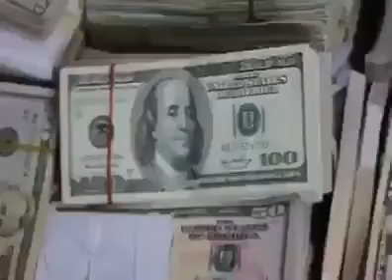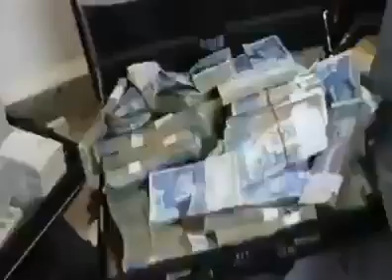Secretary finance Balochistan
Why people of Balochistan suffer for basic necessity of life.
Balochistan province where “A sum of Rs 1.58 billion were allocated during 2015-16 for purchase of medicines to provide them to poor patients free of cost, whereas Rs. 0.7 billion (almost 45% of  allocated medicine budget) looted money recovered just from Finance Secretary Mushtaq Raisani house